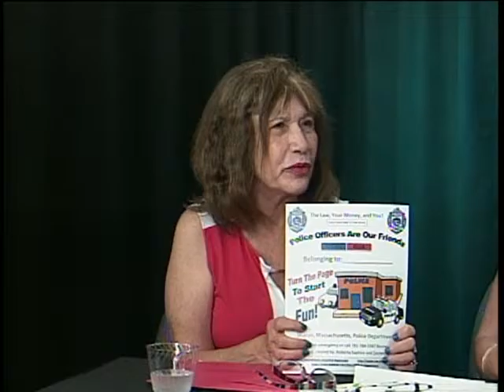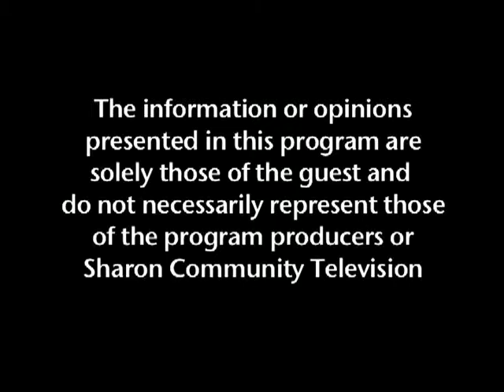Gary Bloom -- Patents, Trademarks, Copyrights